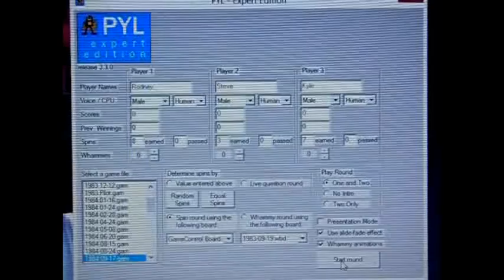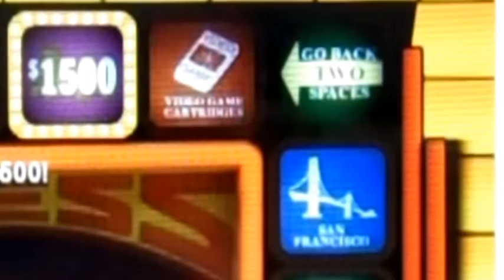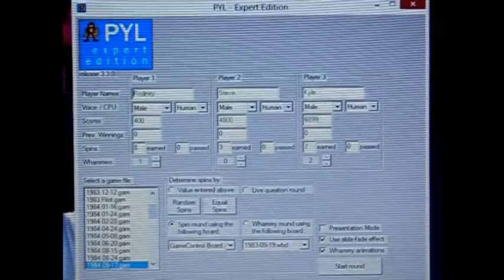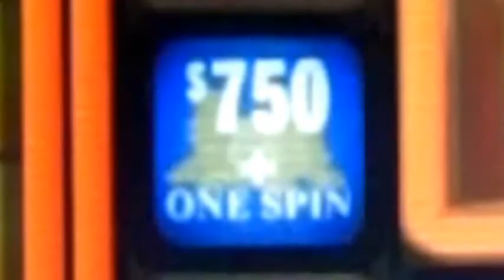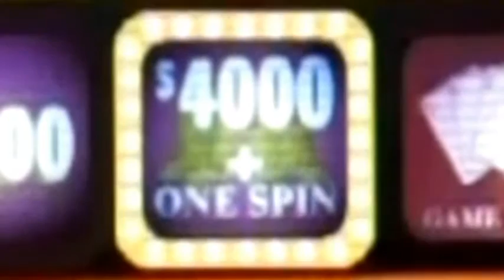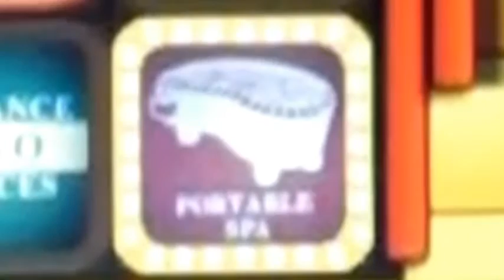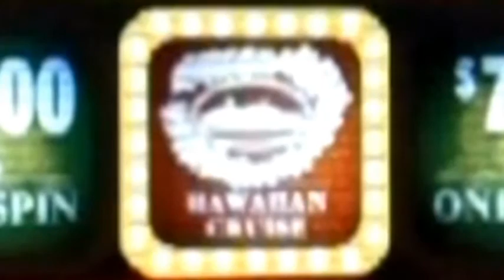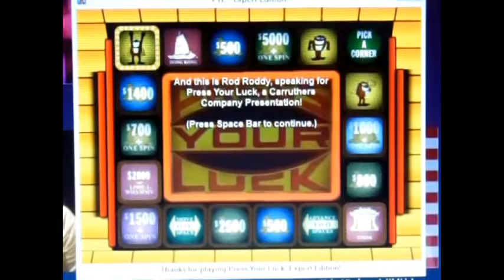Press Your Luck Expert Edition Season 2 Episode 26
3 new players because Alex Houle made it to $50K in one single game.

Player 1: rodney1279
Player 2: Steve K1027
Player 3: xKMHx